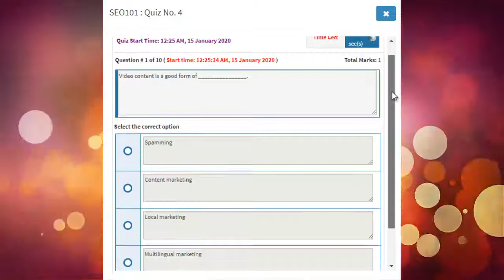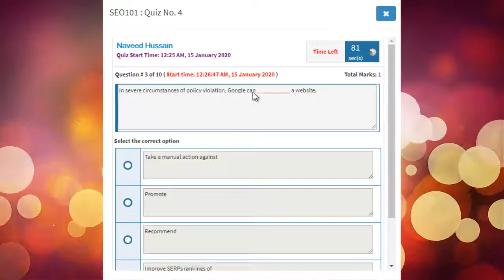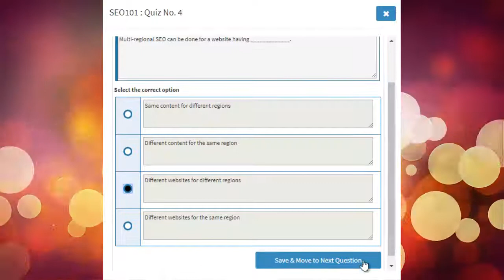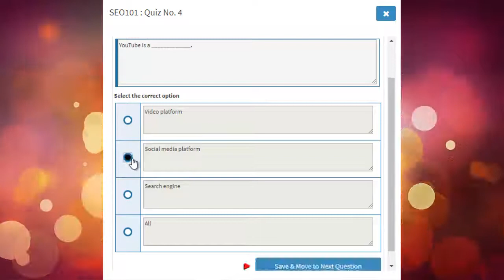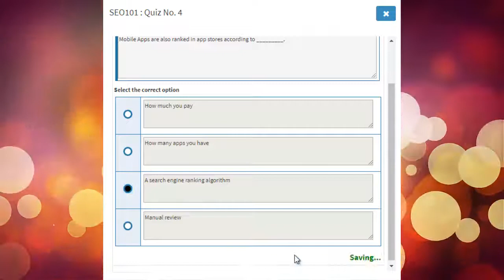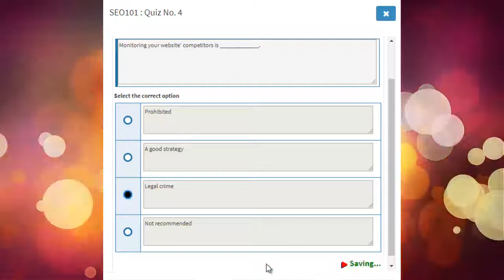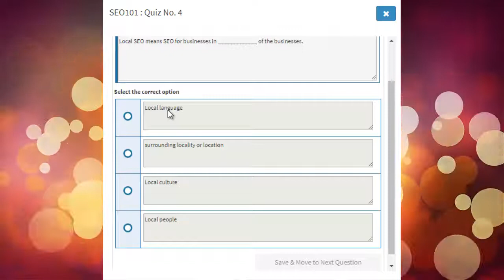DigiSkills - SEO Quiz 4 Solution Batch 5 | SEO101_4 Solution | Assi4u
SEO Quiz 4 Batch 5 | SEO101_4 Solution | DigiSkills | Assi4u
Batch 5 SEO Quizzes:

Hi Friends,
I have made a video for your help. If you follow the method in this video, you will be able to solve your DigiSkills.pk quiz easily.